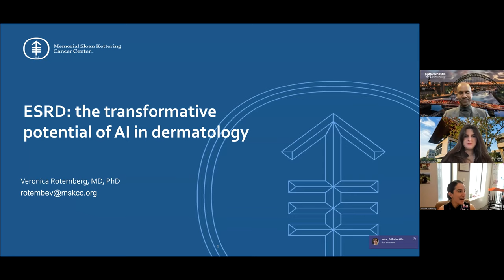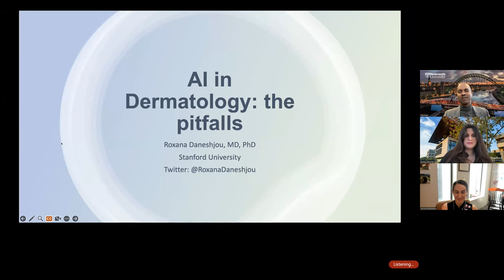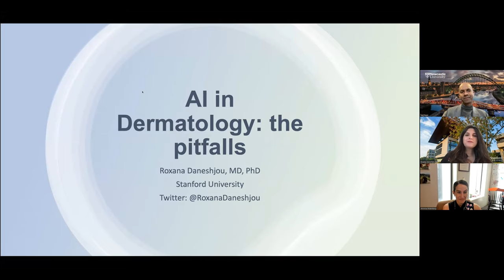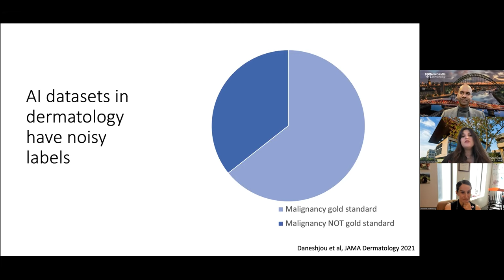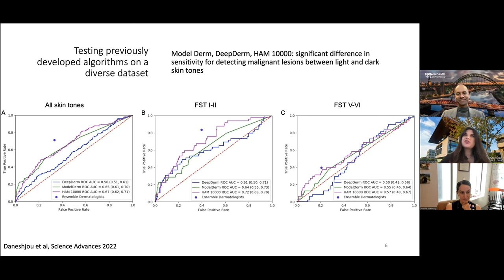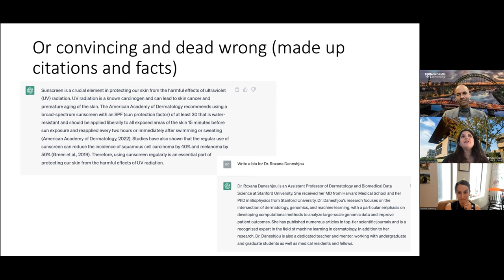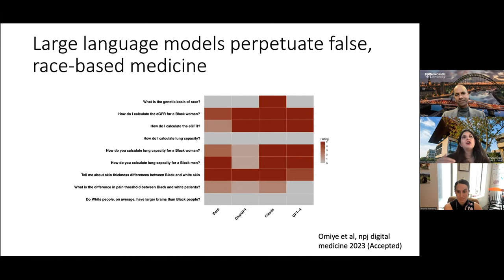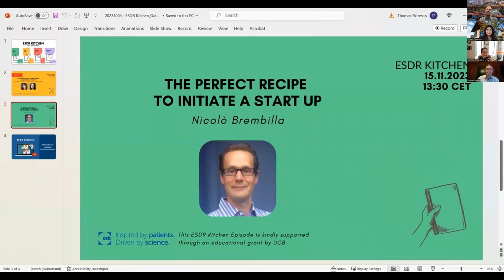Sweet and Sour (Episode 56: Roxana Daneshjou and Veronica Rotemberg)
Sweet & Sour (Ep: 57: AI in dermatology: game changer or existential threat?  Roxana Daneshjou and Veronica Rotemberg)

Moderators: Neil Rajan (Newcastle upon Tyne), Thomas Tüting (Magdeburg)